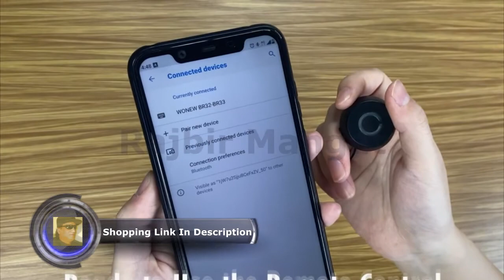Correct Use of ZJ02 Ring Light and Remote Connection Steps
10” LED Ring Light with Tripod Stand Adjustable & Phone Holder, Bluetooth Remote Shutter for Makeup/Live Stream/YouTube Video/Photography, Compatible with iPhone/Android - WONEW ZJ02